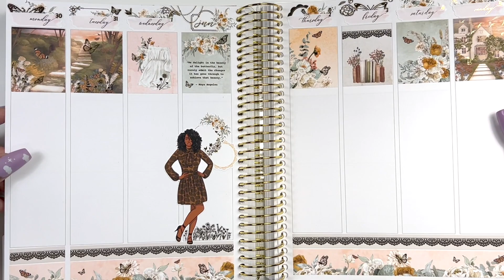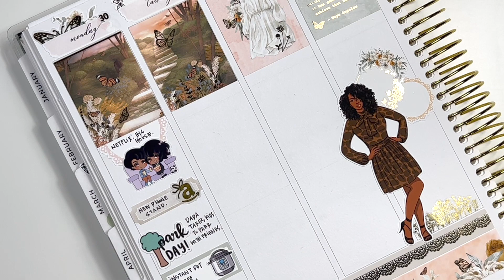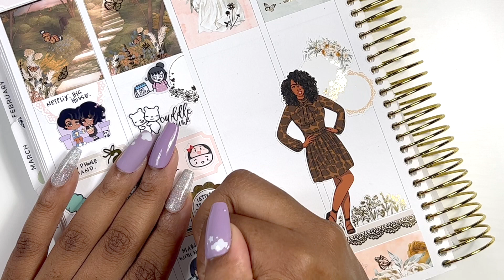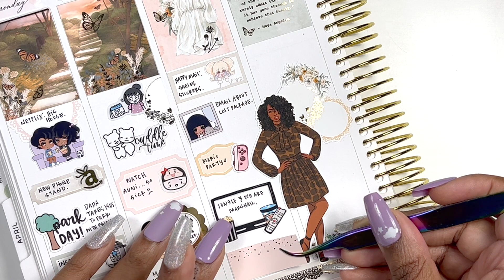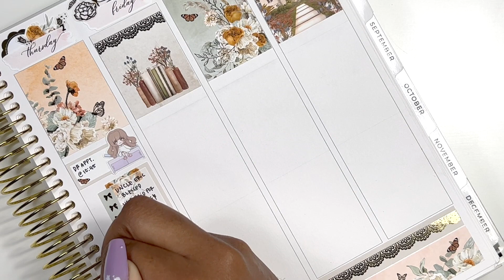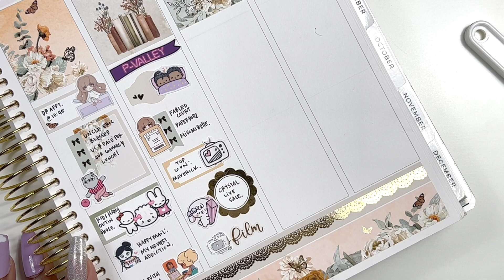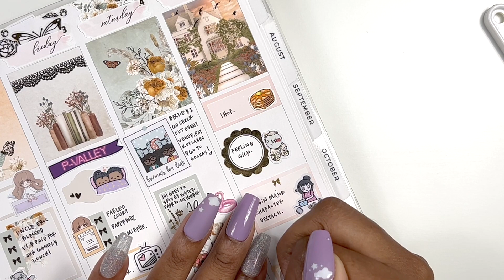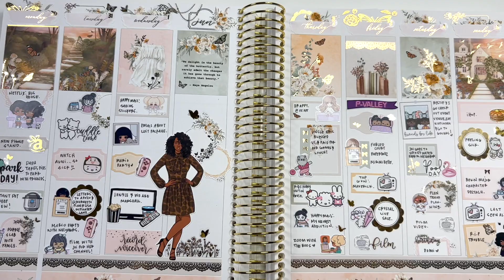PLAN WITH ME | LETTERS TO APOLLO | SADIES STICKERS A5W PLANNER | BLACK-ish MOMENT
Shops Mentioned / Stickers Used:

Doll (Use SHANICE15 + GET 5 FREE SHEETS)